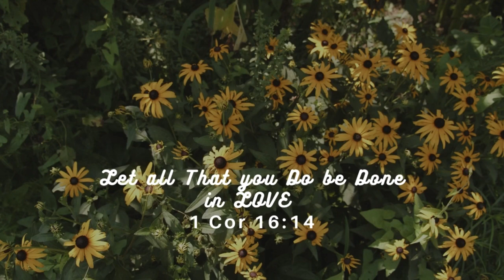LocalMarket Visit # VLOG 2 # Mr & Mrs Denzil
Mr & Mrs Denzil 💖